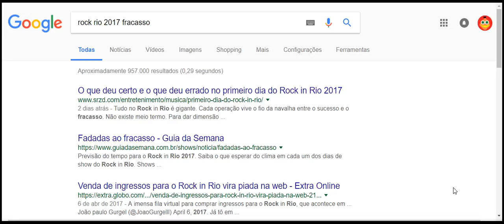rock rio 2017 fracasso